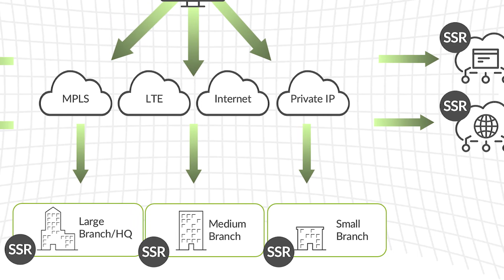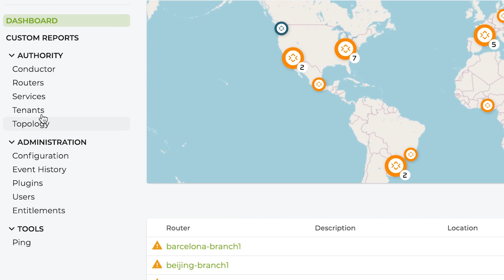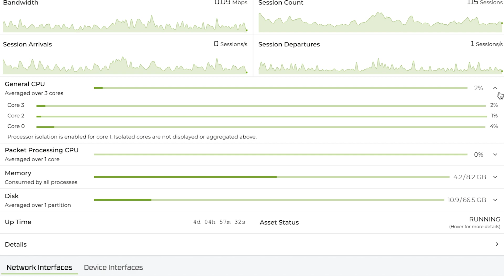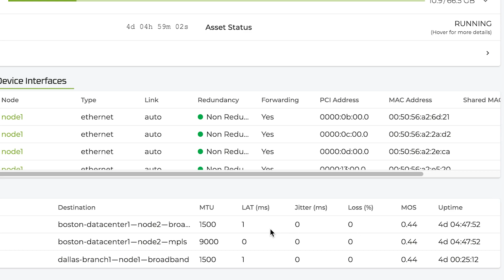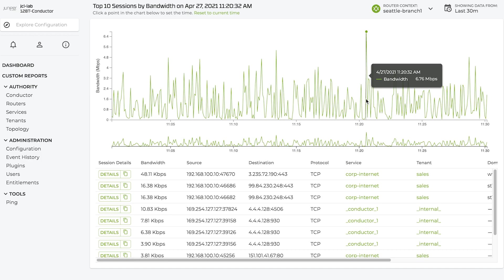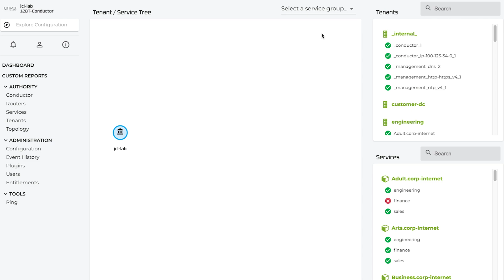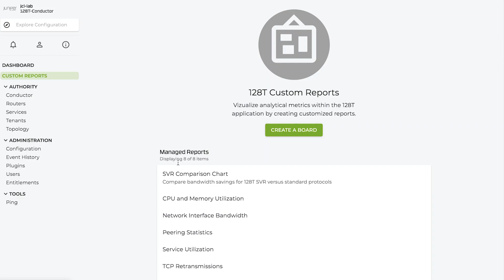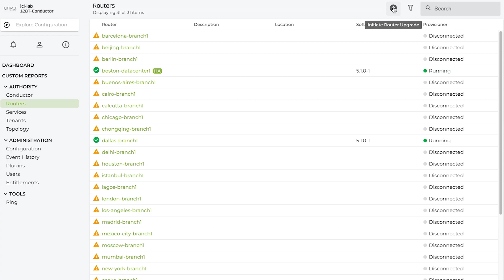Session Smart Router Platform Overview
This demo provides a high level platform overview and will give you a sense of what it's like to operate a Session Smart Network including key concepts such as network topology, client to cloud and Session Smart Routing.